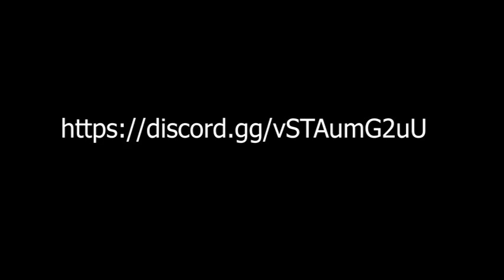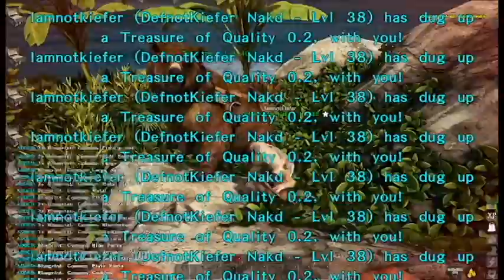Atlas Season 10, 101 Common map run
Hey everyone, we are back for Season 10 of Atlas. Here our first huge map run. 101 common maps. We are working on doing hire lvl ones here soon.

Anyways we created a discord server. Naked Gamers is our name. Come to our channel and check it out. It is a new server for us. We play a lot of different game both on PC and Xbox. PS coming soon. We will be adding channels to games as we go.  Link to going is below.